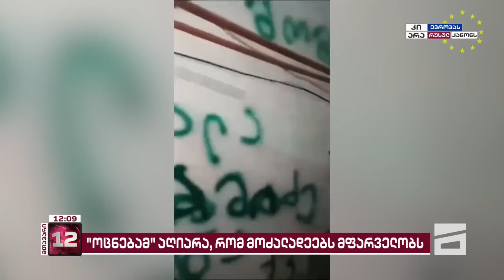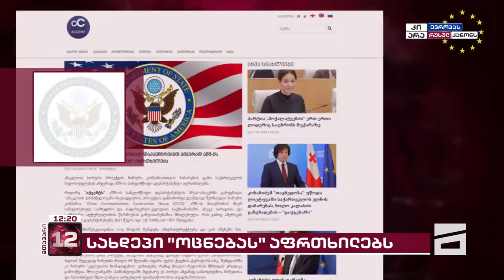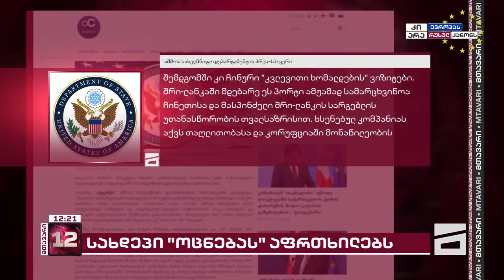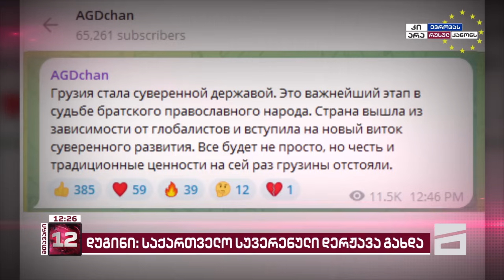მთავარი 12 საათზე - 1.06.2024